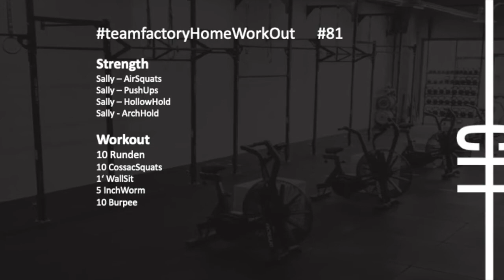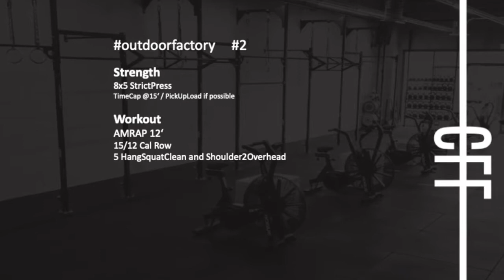teamfactoryHomeWoD 04.01. #82 & outdoorfactory #2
Strength
Sally – AirSquats
Sally – PushUps
Sally – HollowHold
Sally - ArchHold

Workout
10 Runden
10 CossacSquats
1‘ WallSit
5 InchWorm
10 Burpee

Strength
8x5 StrictPress
TimeCap @15‘ / PickUpLoad if possible

Workout
AMRAP 12‘
15/12 Cal Row
5 HangSquatClean and Shoulder2Overhead